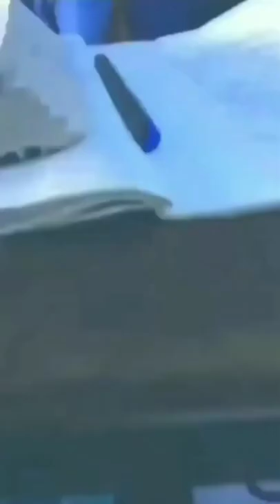What if someone dies during an examination?